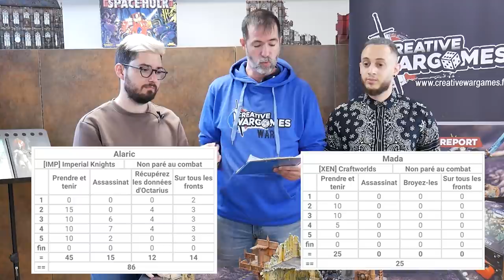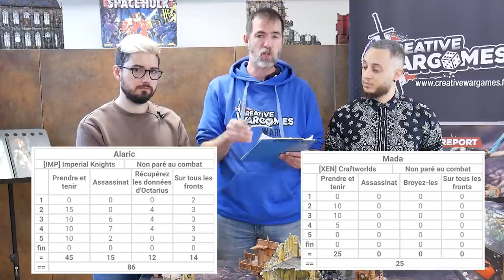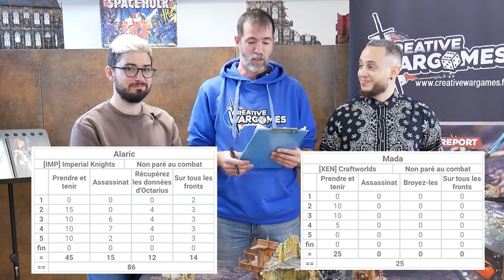RAPPORT DE BATAILLE WARHAMMER 40.000 - Imperium VS Aeldari - 2000pts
Retrouvez les listes de ce rapport de bataille sur notre site Creative Wargames

00:00:00 Introduction
00:01:13 Liste Mada
00:03:42 Liste Alaric
00:07:20 Secondaires et déploiement Mada
00:09:10 Secondaires et déploiement Alaric
00:12:17 Tour 1
00:24:47 Tour 2
00:42:38 Tour 3
01:00:19 Tour 4
01:12:12 Tour 5
01:14:13 Débriefing